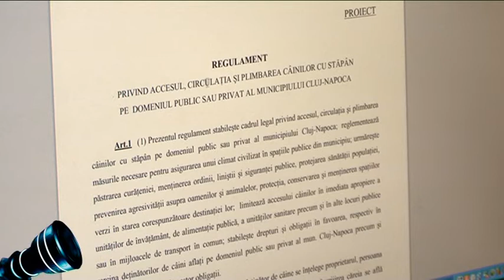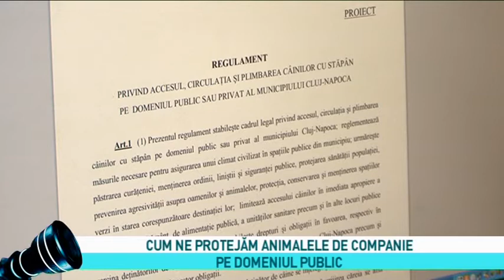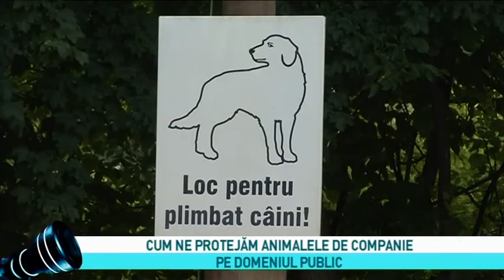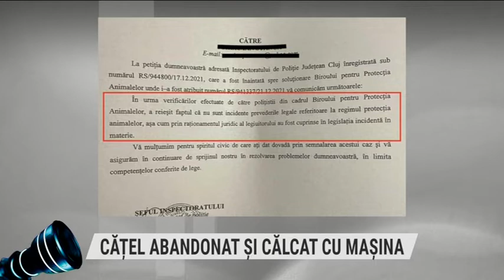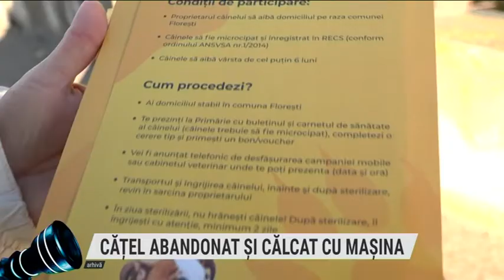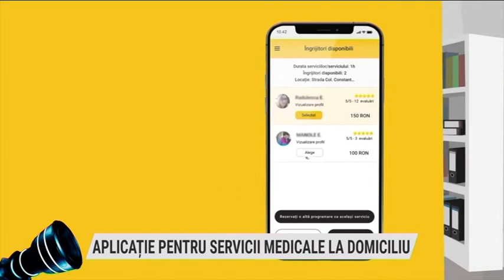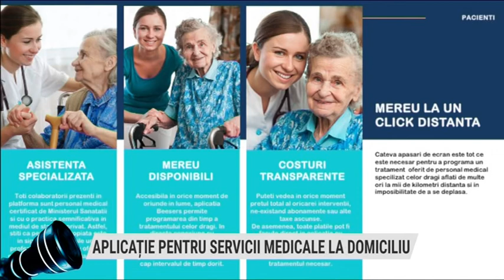Prim-plan obiectiv din 20 ianuarie 2022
Producător: Emilia-Raisa Avram
Moderator: Ionel Lespuc
Invitat prin telefon: MIHAI RĂZVAN MESEŞAN, proprietar de câine
Invitati prin zoom:
HORAŢIU STAN, Asocaţia Chinologică Română
ANCA GEORGESCU, director executiv Asociaţia TAC social
conf. univ. dr. ALINA RUSU, Departamentul de Psihopedagogie specială UBB Cluj
(preşedinte al Centrului de Studiu al Interacţiunii Om-Animal ) /
DRAGOŞ POP, regizor
TEMA:
CUM NE PROTEJAM ANIMALELE DE COMPANIE PE DOMENIUL PUBLIC
PROPRIETARI RESPONSABILI-ANIMALE FERICITE/
PREMIERA "O NOAPTE FURTUNOASA" LA TEATRUL NATIONAL DIN CLUJ